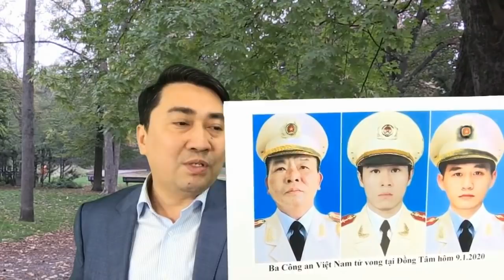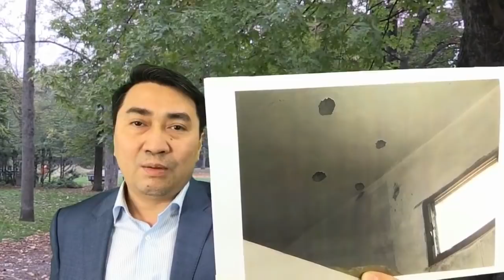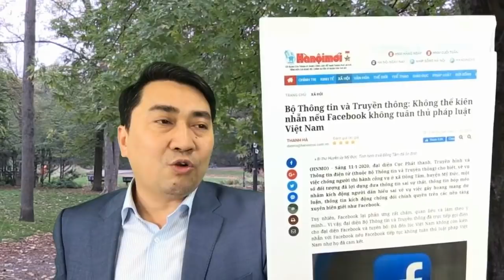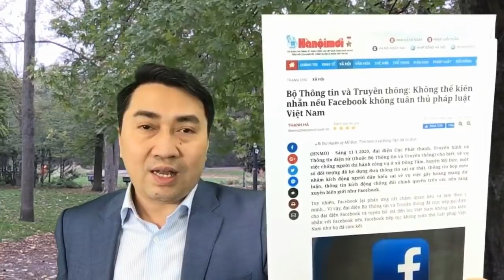“Đánh úp” Đồng Tâm: Đảng đối đầu với Dân tộc